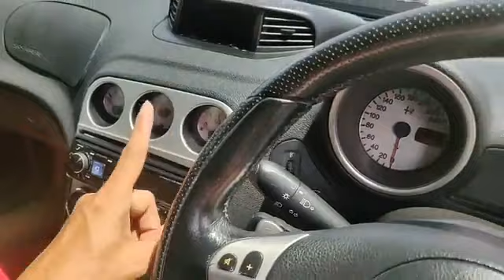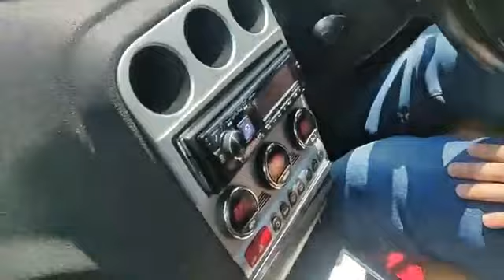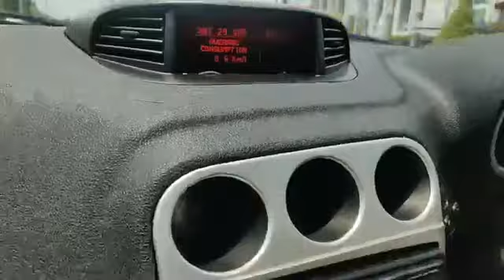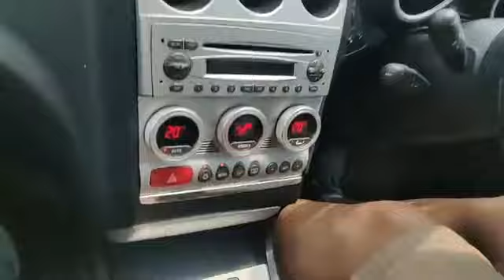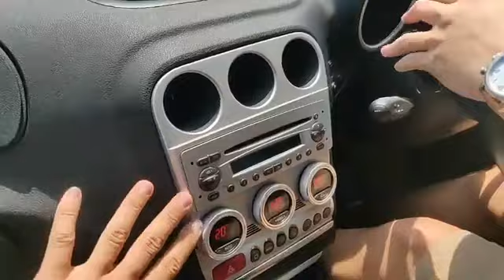ALFA ROMEO 156 นาทีนี้ยังน่าสนใจถ้าใจรักเด็ก Ver.Live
เรียนเพื่อนๆ ที่เข้ามาชมต้องขออภัยอีกครั้งกับคุณภาพของภาพอีกครั้งนะครับ แต่เนื้อหาคลิปเป็นเรื่องที่อยากลงให้ชมเพราะเป็นอีกหนึ่งแบรนด์รถที่หายไปจากบ้านเราอีกแบรนด์นึง  คลิปนี้ชมกันยาวๆ ซะหน่อยครับ

ขอบคุณ พี่ๆ เจ้าของรถ ALFA ROMEO 156
ขอบคุณ Cafe i love you เอื้อเฟื้อสถานที่

➤ เล่าเรื่องรถ Live ทางเพจ คมชัดลึก, เล่าเรื่องรถ, เนชั่นสุดสัปดาห์